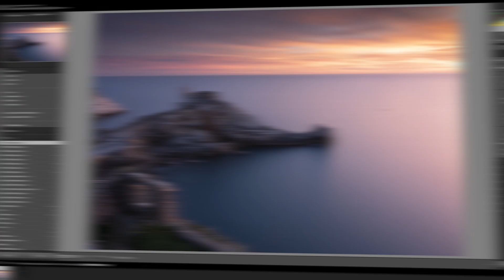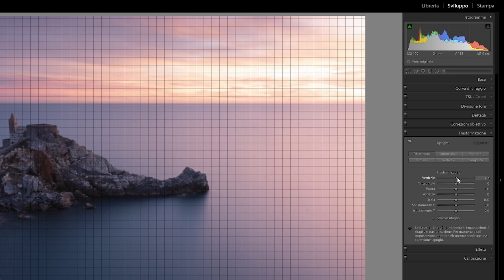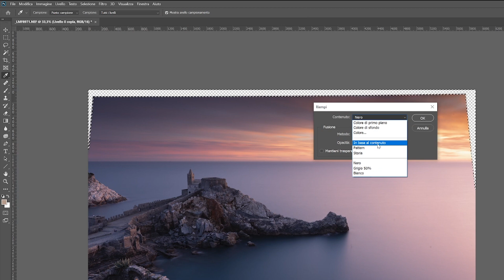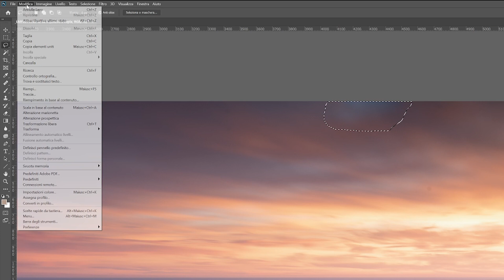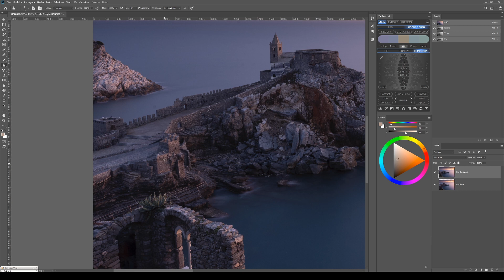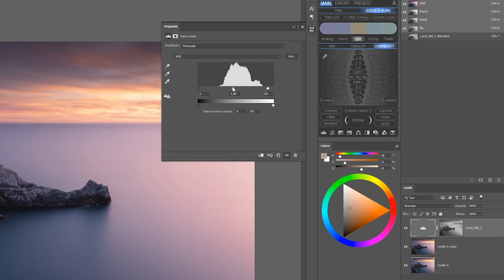Sviluppo Avanzato di un Raw in Lightroom CC #7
In questo video vi guido nello sviluppo avanzato e completo di una lunga esposizione che ho realizzato a Portovenere qualche mese all'interno di Adobe Lightroom CC, con un piccolo trucco anche per Photoshop.
► Attrezzatura Foto
Sony RX100IV
Osmo Action
Nikon D750
Nikon 16-35 f/4 VR
Nikon 20 1.8 G
Nikon 50 1.8 G
Tamron 70-300 VC USD
Tamron 100-400 VC USD
Il mio treppiede
Filtro ND 64 IR 100x100
Filtro GND 0.9 Medium
Holder filtri 100 mm

► Attrezzatura Video
Luci per Video
Led Video
Microfono Lavalier
Microfono shotgun
Microfono a condensatore
Registratore audio esterno